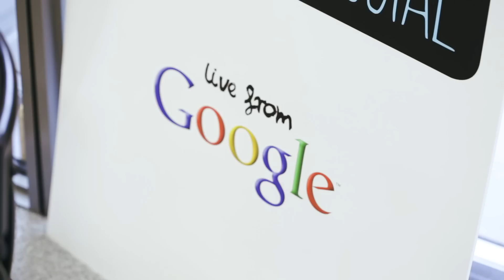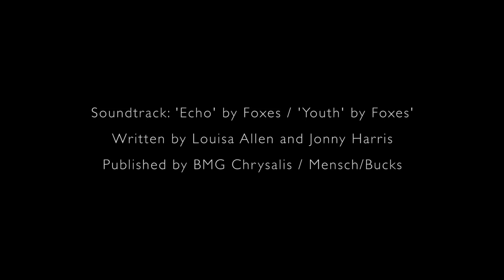Company Magazine: Carrie Hope Fletcher On Our CompanySocial Shoot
Watch our exclusive video with uber YouTube star & singer Carrie Hope Fletcher as we chat to her behind the scenes on our CompanySocial shoot...